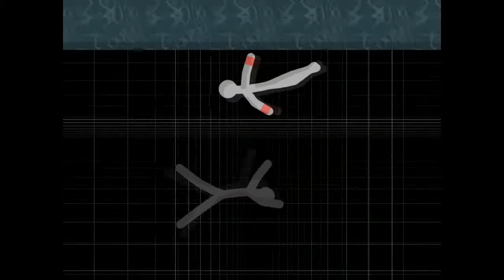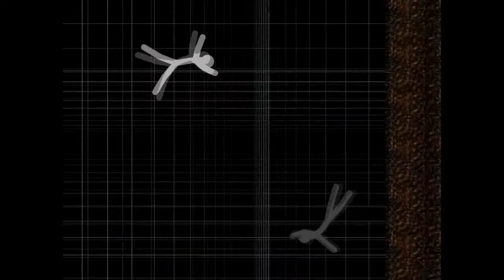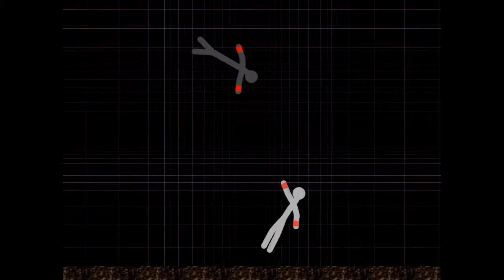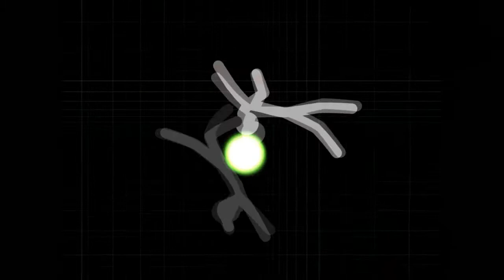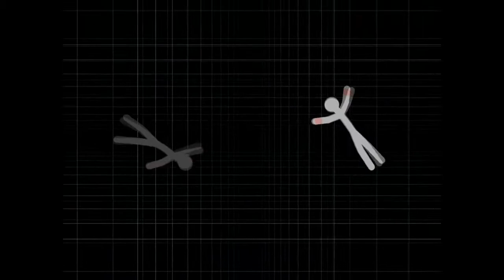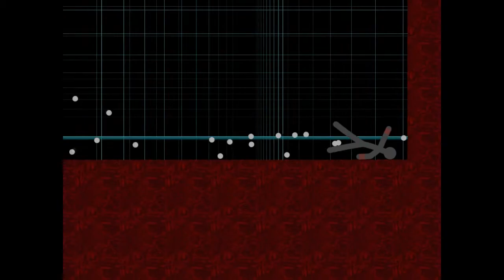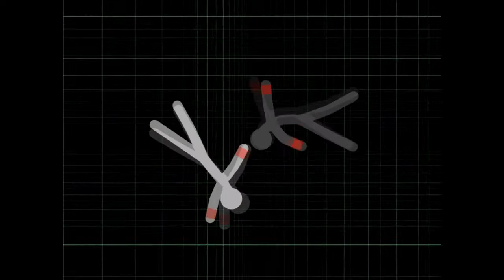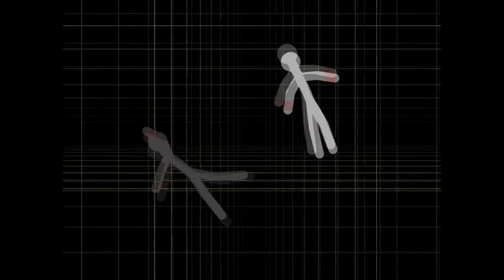NDP Special - Bataie cu dezosatii aia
In coltul albastru controlat de Bogzy TIGANUL
In coltul si mai albastru controlat de Terry SPALACITUL
NDP ISI CERE SCUZE PENTRU GRADUL RIDICAT DE RASISM DIN ACEST EPISOD :))